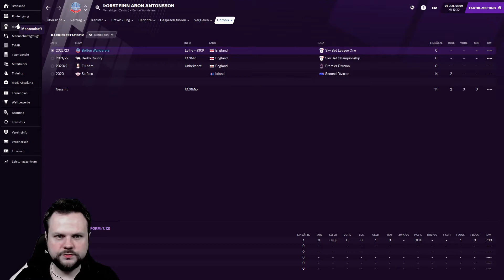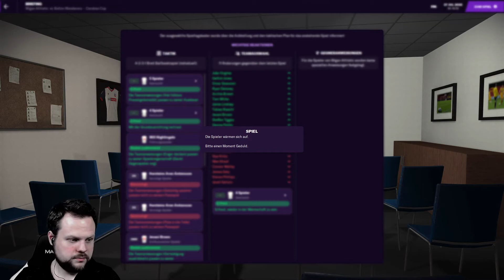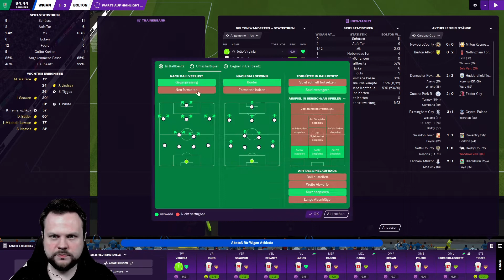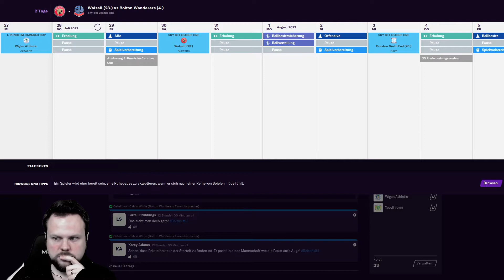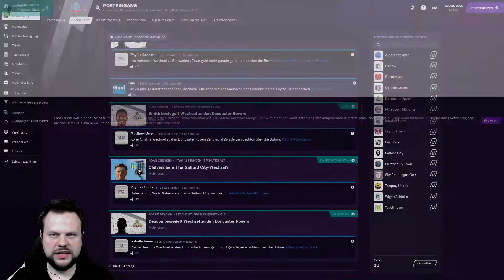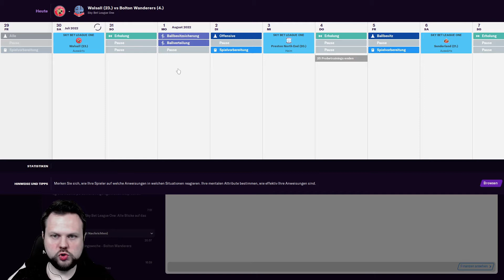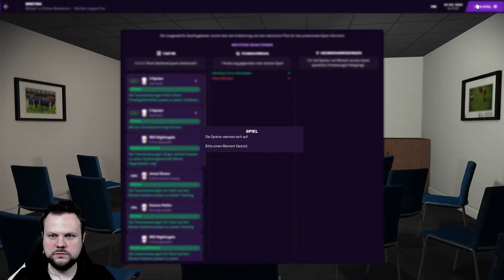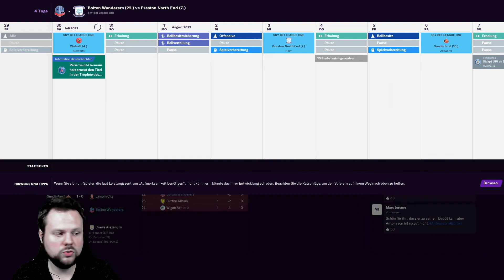SAISONBEGINN ⚽ Let´s Play FOOTBALL MANAGER 2021 #072 ⚽ [ FM / Deutsch ]